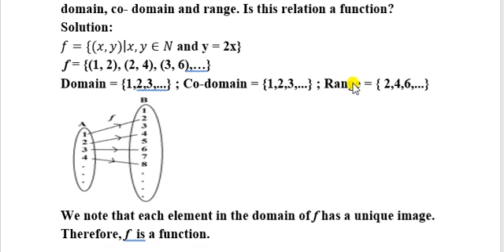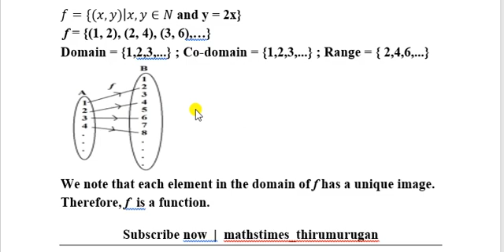Class 10 | Exercise 1.3 | Q.no-1 | Relations and Functions | Chapter-1 | K.Thirumurugan